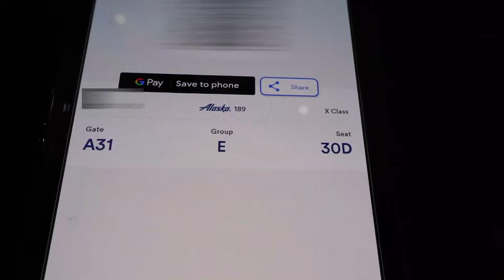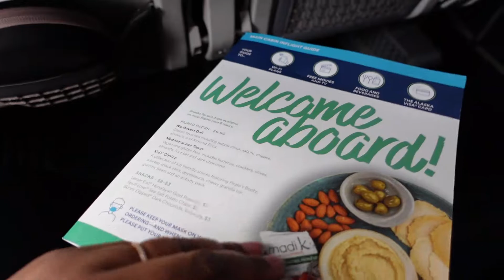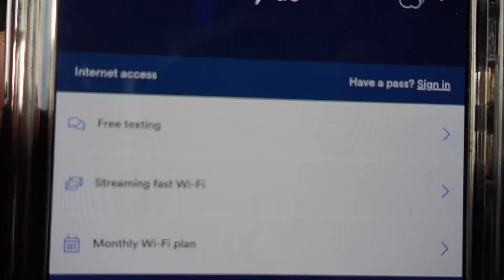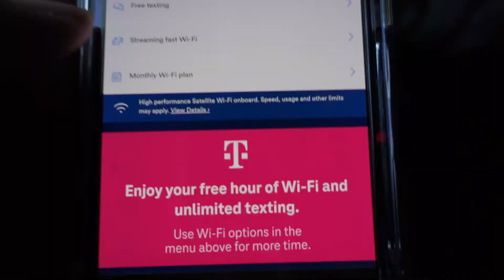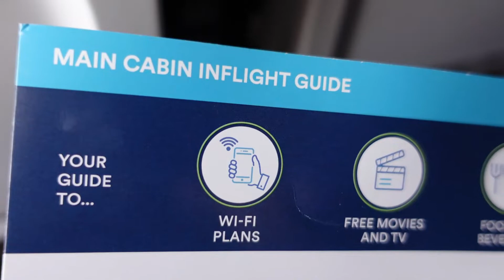Alaska Airlines Economy Class Review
Here's our Alaska Airlines Economy Class Review. Take a look at our experience on Alaska Airlines. We flew from Newark to San Francisco and back. Share your opinion in the comments.

☕☕Buy us a Coffee! We'll shout you out in an upcoming video ☺

We provide part-time travel advice and inspiration for employees who need some time away from work.

Action Camera
Cell Phone
Vlogging Camera Sony
Vlogging Camera Canon

You're still traveling using shady wifi? Try SurfsharkVPN for a month free on us!

About Us:
Here at the City & Beyond, we teach and inspire employees to optimize their PTO. Join the part-time travel life.